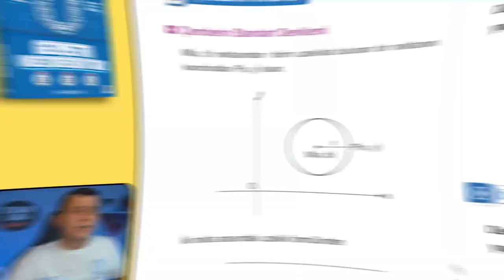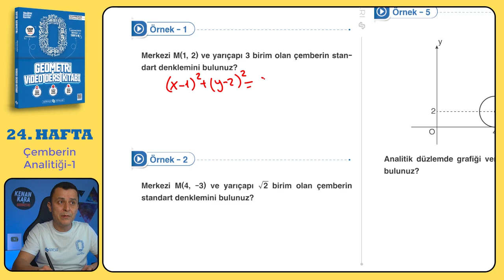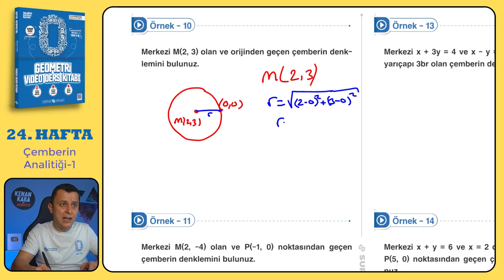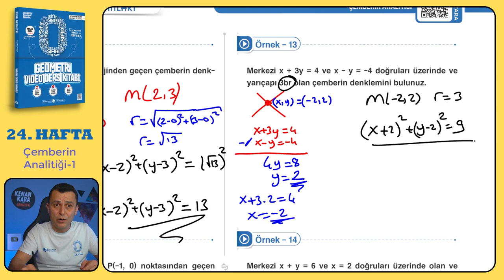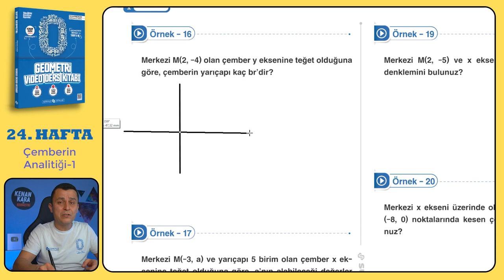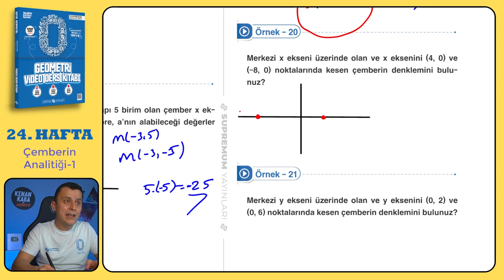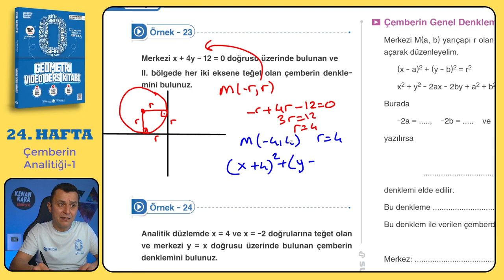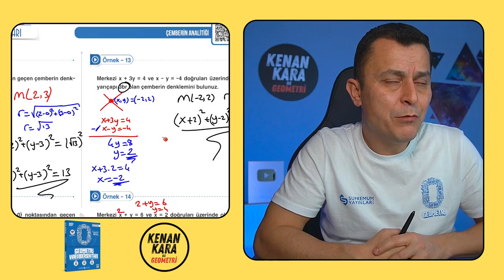Çemberin Analitiği-1 | SIFIR GEOMETRİ KONU ANLATIMI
Çemberin Analitiği konusunun  klasik ve yeni nesil kolay-orta sorularla ayrıntılı şekilde videoda anlatılmıştır.